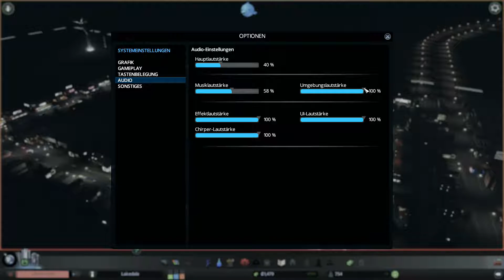Lets test Cities Skylines #02[German]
In Cities: Skylines wird die Entwicklung einer Stadt simuliert, unter Berücksichtigung verschiedener Faktoren wie Kriminalität,
Umwelt, Steuern, Verkehrsfluss und Bildung. Der Spieler kann eine beim Start unbebaute Landschaft mithilfe von verschiedenen Gebäuden und Zonen bebauen.
Im Spiel gibt es drei verschiedene Arten von Zonen, dazu gehören Wohn-, Gewerbe- und Industriezonen.
Wohn- und Gewerbegebiete gibt es mit niedriger und hoher Dichte. Die Arbeitsplätze teilen sich auf in Industrie und Büros.
Zusätzlich kann der Spieler noch weitere Stadtviertel festlegen, um z. B. die Ölindustrie oder Landwirtschaft zu fördern.
Je nach Einstellung der Parameter, ändert sich das Erscheinungsbild der Stadt bzw. des Stadtteiles.

Die Zombies sind los!: "PREVIEW ☢dead purge outbreak☢ # [GERMAN]"